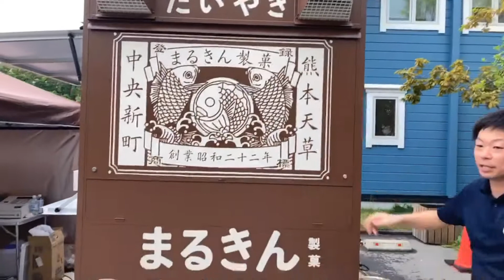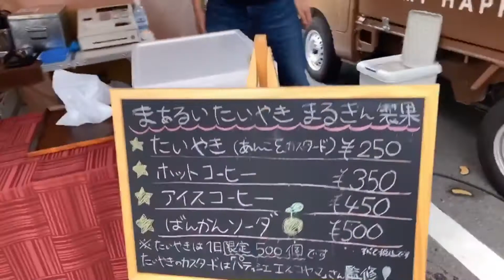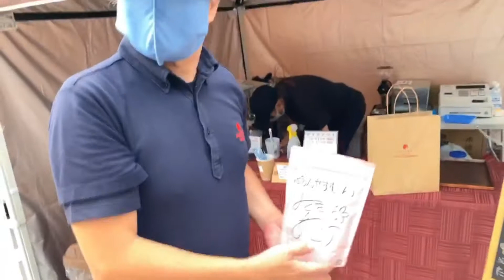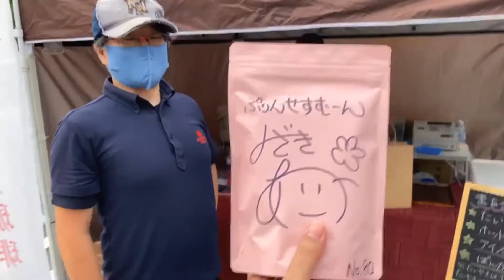香月梨江#6 ～天草のたい焼き屋まるきんと赤い月珈琲～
【今回ご紹介したお店はこちら】

月曜日：徳川ミキ
火曜日：香月梨江
木曜日：井上和子
金曜日：小谷幸